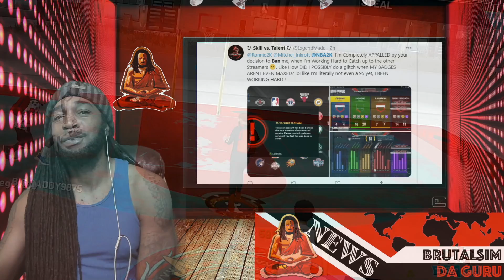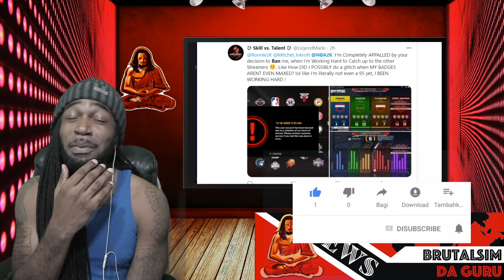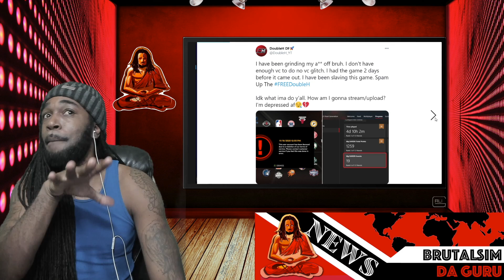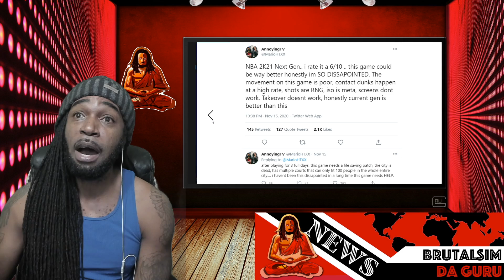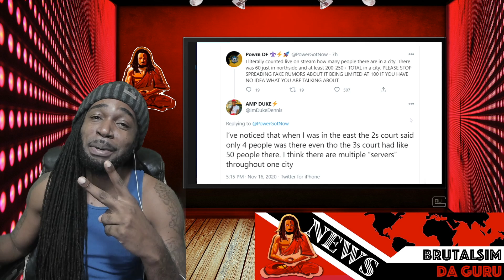RONNIE2K MORE BANS DISHED OUT IN NBA 2K21 NEXT-GEN! ANNOYINGTV CALL GAME TRASH & GRIND DF CALL CAP!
nba 2k21 will have a new neighborhood,cover,release date,
Nba 2k21 ps4,xbox one,switch,pc,xbos series x,playstation 5
Next Gen NBA 2K21 LEAKED... (playstation 5 event)
NBA 2K21 NEXT GEN GAMEPLAY TRAILER REVEAL EVENT ... (PS5/XBOX SERIES X)
ZION
Rivet City Rough Riders, Sunset Beach Ballers, Old Town Flyers ,
RONNIE2K PS5 GAMEPLAY REVEAL NEXT GEN NBA 2K21...(PLAYSTATION 5)

My Setup